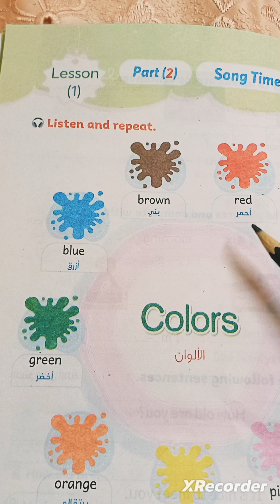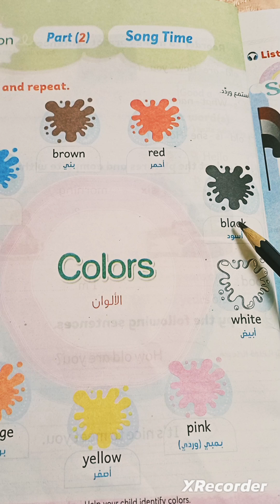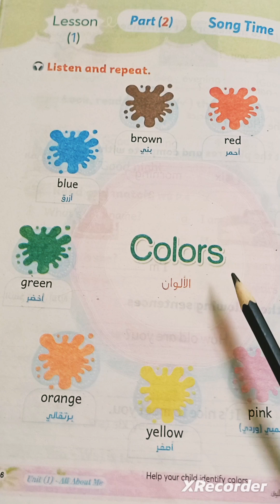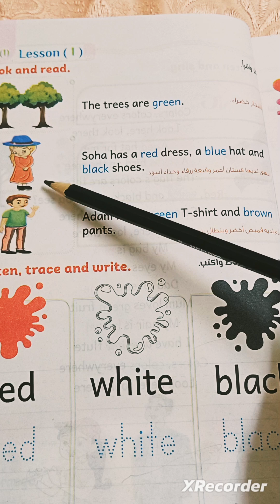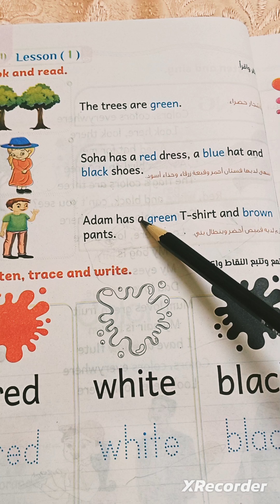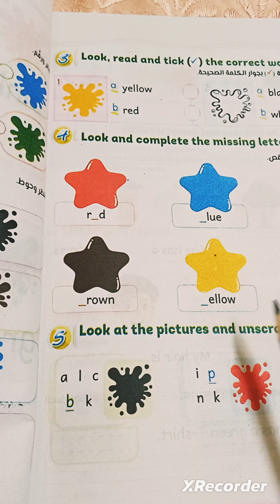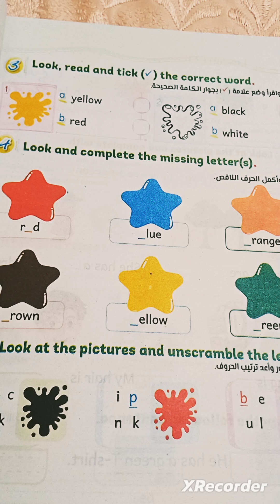شرح الجزء التالت من يونت ون Treetops 1 الصف الأول الابتداءى منهج المستوى الازهرى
شرح منهج الصف الأول منهج الترى توبس